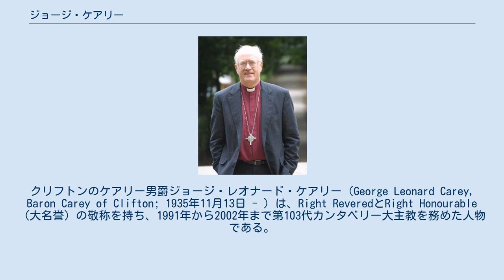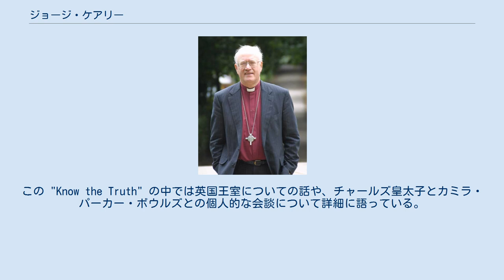ジョージ・ケアリー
バーキング・アンド・ダゲナム区出身の人物
クリフトンのケアリー男爵ジョージ・レオナード・ケアリー（George Leonard Carey, Baron Carey of Clifton; 1935年11月13日 - ）は、Right ReveredとRight Honourable（大名誉）の敬称を持ち、1991年から2002年まで第103代カンタベリー大主教を務めた人物である。
ケアリーが大主教の時代に、イングランド国教会は女性司祭の叙任を認めた。
また、同教会内で同性愛者問題が表面化したのもこの時期である。
1998年のランベス会議で、「同性愛を聖書に反する行為として排する」決議をケアリーは支持した。
この決議は現在、同性愛問題におけるイングランド国教会内の亀裂をもたらした一要因である。
 ジョージ・ケアリーは、ロンドンのイースト・エンドで生まれた。
小学校の能力試験（イレブン・プラス）に失敗し、15歳でそこを離れるまでバーキンのセカンダリー・モダン・スクールに編入となった。
彼はロンドン電気局で事務員として働き、その後18歳でイギリス空軍の徴兵のためイラクで軍務についた。
 ケアリーがキリスト教徒になったのは17歳のときであった。
それは友人と教会に行ったときである。
「私の回心の体験はとても現実的なものでした。まばゆい光はありませんでしたが、単に静かな確信の中で私は何かを見つけました」と後に語っている。
 兵役期間中に聖職者になる決心をし、軍を除籍後に熱心に勉強して、大学入学資格試験で15ヶ月のうちに6つの可と3つの優を取り、その後キングス・カレッジ・ロンドンに入学した。
1962年に神学士の学位を得て卒業し、聖職按手（聖職を授与されること）を受けた。
 ケアリーはイスリントンの聖マリア教会の副牧師となり、オークヒル神学カレッジとノッティンガムの聖ヨハネ・カレッジに勤務した。
それから1975年にダラムの聖ニコラス教会で教区牧師となった。
2年のうちに彼の教会の信徒は3倍となった。
彼は後にこの経験に基づき「The Church in the Market Place（市場の中の教会）」という本を著した。
 1982年にブリストルのトリニティ・カレッジの学長に任命され、1988年にはバースとウェールズの主教に任命された。
そして1991年4月19日、第103代カンタベリー大主教座に着座した。
ケアリーが引退を2002年10月31日まで延ばしたのは、女王エリザベス2世が即位50周年祝賀式の後までとどまるように要請したからだと報じられている。
 ジョージ・ケアリーはイングランド国教会内の福音主義部門のメンバーである。
彼は女性の叙階を強く支持し、反対者に対しては異端であると非難さえした。
彼は聖職者による同性愛行為に反対したが、その後、同性の愛人がいることが疑われていた2人を司教に按手を授けたことを認めた。
彼は1998年のランベス会議の議長を務め、全ての同性愛行為を「聖書と相容れない」と徹底的に否定する決議を支持した。
しかし、結婚とは呼ばれない、教会の祝福を受けない、教会外における同性愛行為に対しては支持を続けている。
 大主教として、ケアリーは他宗教との交流も活発であった。
イスラム教とは「より深い対話」を呼びかけ、関係改善のために奔走した。
その一方、2004年3月25日に、彼はイスラム諸国における民主主義の欠如と現代にそぐわない教義の固持を強く非難した。
彼はコーランの学術研究の未熟さを批判し、また平和を望むイスラム教徒は、イスラム過激派による政治社会の支配に対して「強く抵抗しなくてはいけない」と語った。
つまり、イスラム教徒の大半は過激派を支持していないが、かといって過激派を非難することはなく、それを批判したのである。
 この声明はイスラムに対するあからさまな攻撃として広く翻訳された。
しかしケアリーは後に弁明し、「私の説教を読んで問題視する人々は、私が西側のキリスト教についても批判的であることや、同じように、パレスチナ問題に対するイスラエルの政策に対しても批判的である事を気づくことでしょう」と語った。
 ケアリーは回顧録を出版した最初のカンタベリー大主教である。
この "Know the Truth" の中では英国王室についての話や、チャールズ皇太子とカミラ・パーカー・ボウルズとの個人的な会談につ...